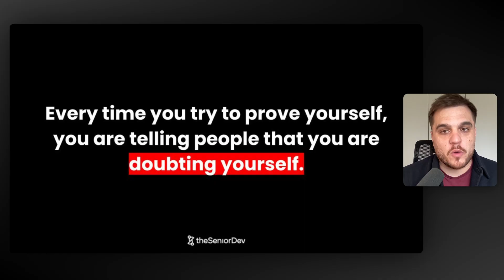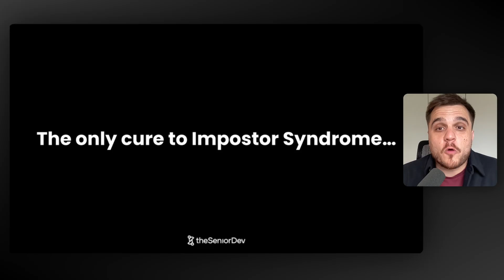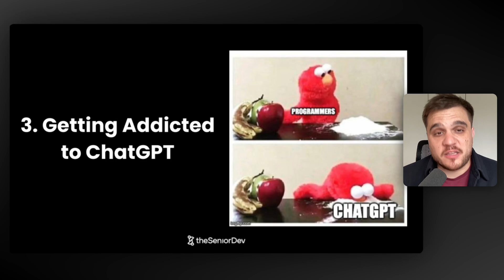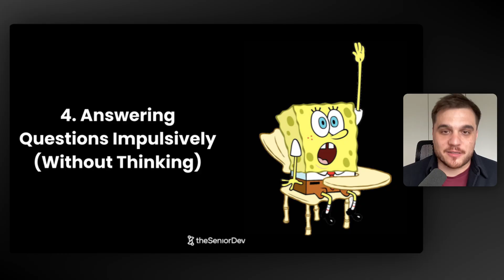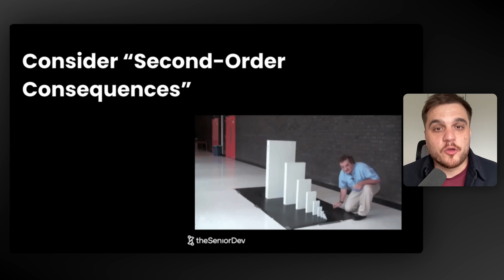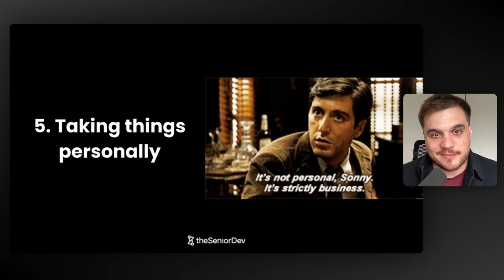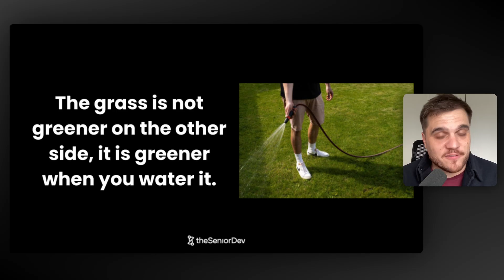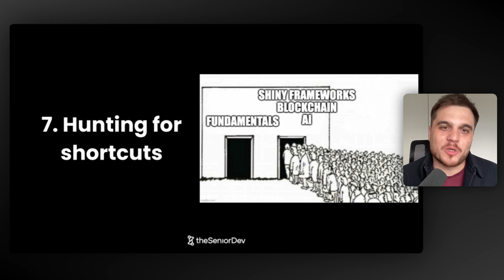7 Junior dev habits that keep you stuck